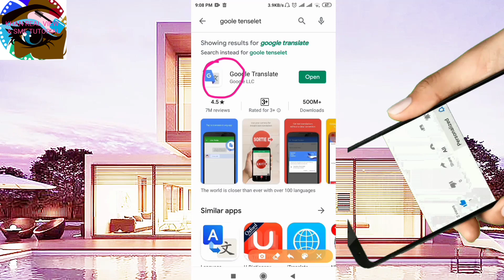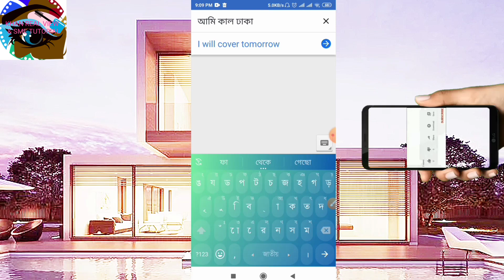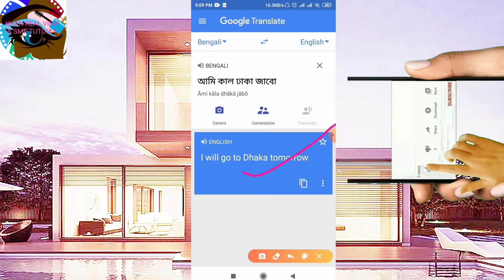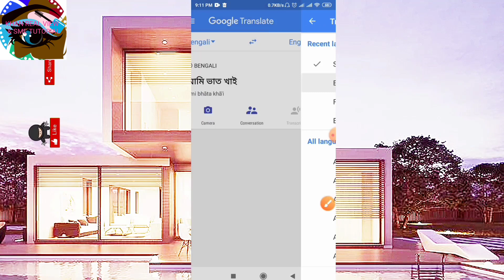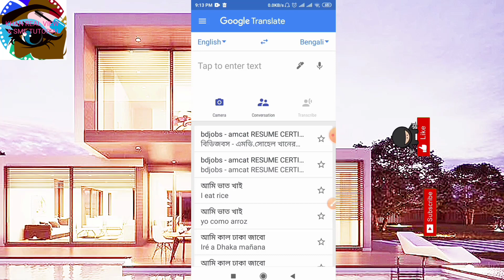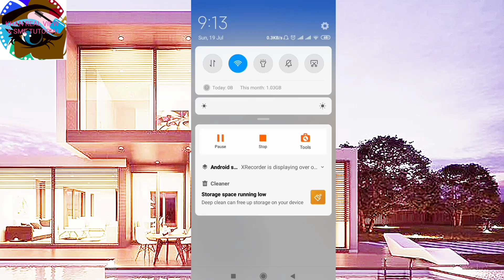All Language in one apps# এক এ্যাপসে সব ভাষায় টেনসিলেট #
Bondhura aazker video te royeche kivabe Bangla Bole English Shikhben . Ei poddhotite asholei apni khubb shohoje Bangla Bole English shikhte parben Google Translate er shahajje. apner internet connection active thakte hobe kintu. abar normal word convert korar jonno apni offline shahajjo o paben

Friends In this Video today you are going to see how to learn English With Google Translate. This is a very easy step and way to Learn English by your voice command. Remember You must have Internet connection to use this way but you can also use offline method to convert Bangla word.